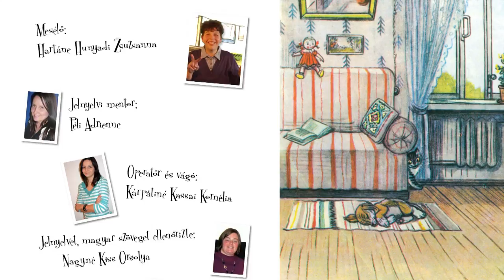Jelmese: Vidám mesék - Miau